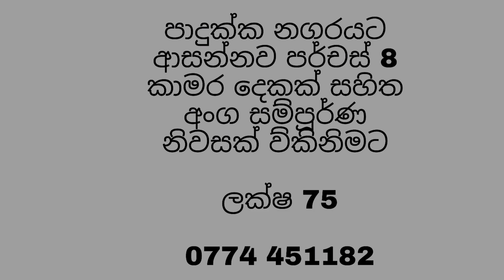House For Sale In Padukka